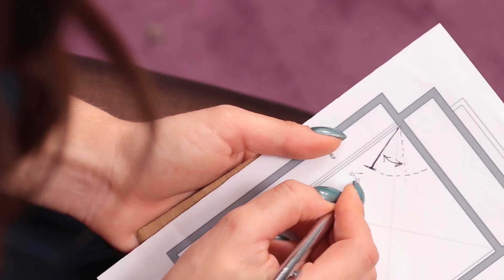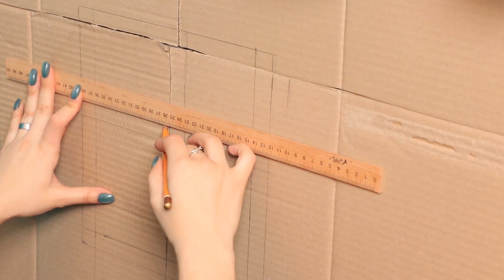5个酷酷的游戏屋DIY~~~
有很多纸箱？不要急着扔掉它们。相反，观看新的生活窍门，如何用纸板做房子吧。

用品和工具：
•旧纸箱
•热胶枪
•剪刀
•工具刀
•黄色，粉色，蓝色和白色的颜料
•大的画刷
•细刷子
•胶带
•马克笔
•颜料滚筒
•尺子
•铅笔
•建筑订书机
•亮粉字母
•LED串灯
•人造花盆